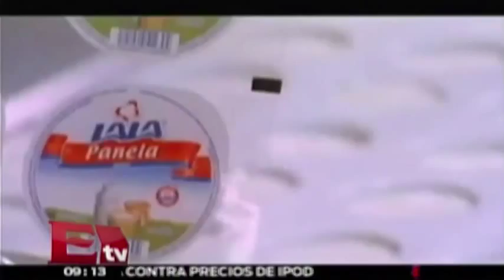Lala adquiere la empresa Eskimo de Nicaragua/ Darío Celis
Programa: Dinero.
Conductor: Darío Celis.
Horario: Lunes a Viernes @09:05-09:30.